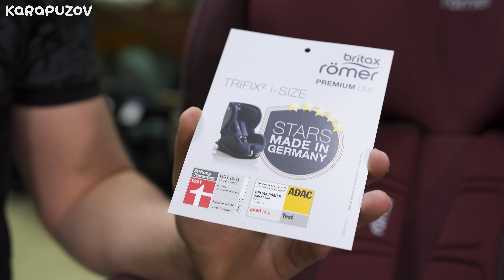Автокресло Britax Romer Trifix 2 i-Size для детей возрастом от 1 года до 4 лет. Детское автокресло.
Также автокресла Britax Romer представлены в наших супермаркетах в г. Харьков (ТРЦ "Французский бульвар") и г. Сумы (ТРЦ "Атриум")

Britax Romer Kidfix, Britax Romer King, Britax Romer Advansafix, Britax Romer Dualfix, Britax Romer Baby Safe

Получить консультацию и заказать автокресло Бритакс Ромер Трификс вы можете по нашим телефонам:

В этом видео мы рассказываем про автокресло группы 1 для детей возрастом от 9 месяцев до 4 лет Britax Romer Trifix 2 i-Size

Britax Römer Trifix2 i-Size — обновлённая модель автокресла, разработанная в соответствии с требованиями нового стандарта ECE 129 i-Size. Предназначена для детей ростом от 76 до 105 см (примерно от 15 месяцев до 4 лет).